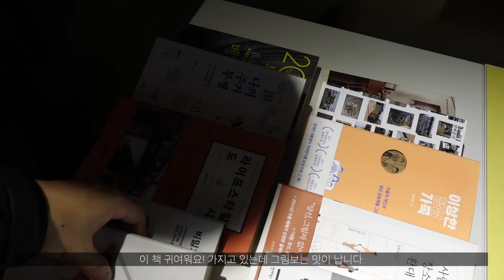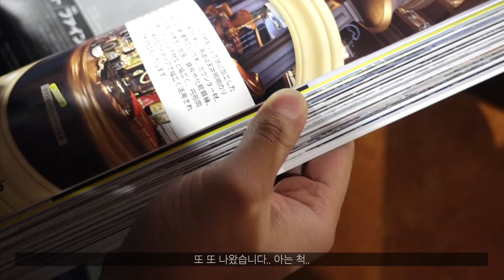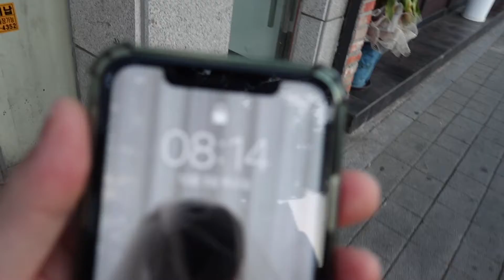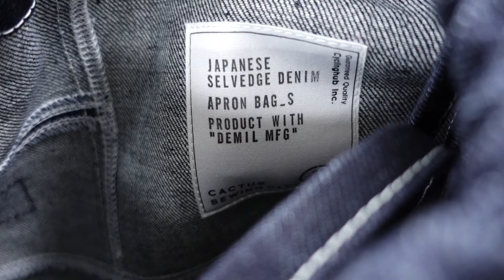[SDB]11/3-12/5 SUPER DENIM BROS의 일상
SUPER DENIM BROS 카테고리는

많은 분들이 궁금해 하시는(?) DEMIL 3인조의 지하 생활을 담았습니다.

정신없는 생산으로 업로드가 늦어졌습니다.

희택씨에게 더 많은 채찍질 부탁드립니다.

감사합니다.